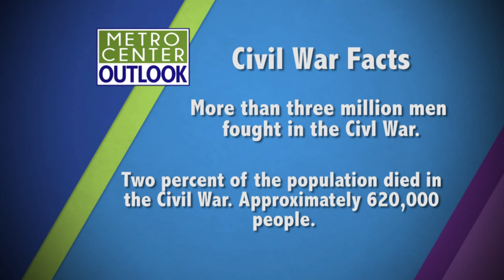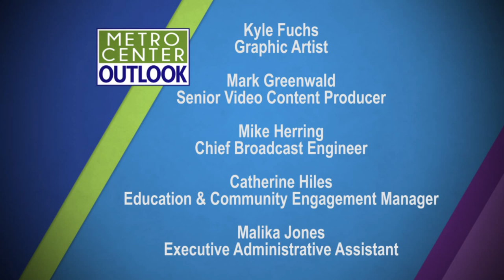Metro Center Outlook: Florida in the Civil War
The American Civil War erupted back in 1861 with two major issues, slavery and state's rights. Many people are not aware of Florida's role as one of the confederate states during the war. We will also hear how Civil War battles and life in that time is still being remembered today. Two Central Floridians talk about Florida's role in the Civil War on this episode of Metro Center Outlook.